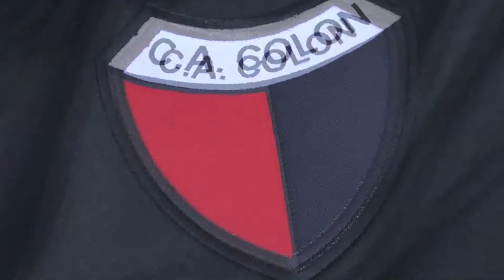Daniel Retamar - Padel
El titular de la Asociación de Padel Santa Fe Capital y la Asociación Padel Argentino, organizan un Torneo Argentino de Libres desde el viernes 8 al lunes 11 de octubre